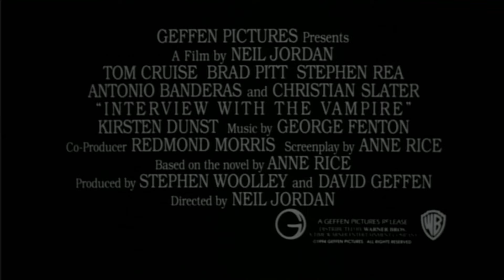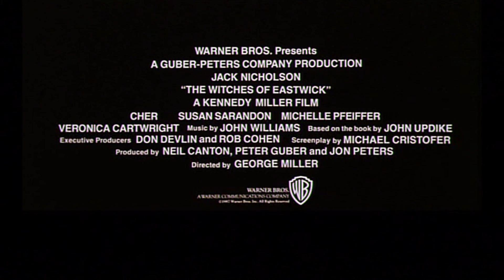Trailers from The Devil's Advocate 1998 DVD (HD)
DVD distributor: Warner Home Video
Original release date: November 17, 1998
VIDEO_TS file date: August 12, 1998

List of contents:

1.) The Exorcist trailer
2.) Interview with the Vampire trailer
3.) Ladyhawke trailer
4.) The Witches of Eastwick trailer